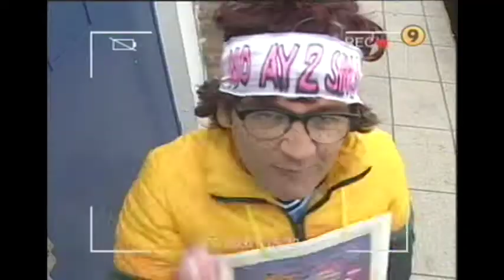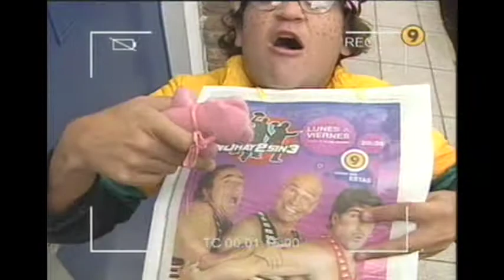El Fan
Álvaro Navia